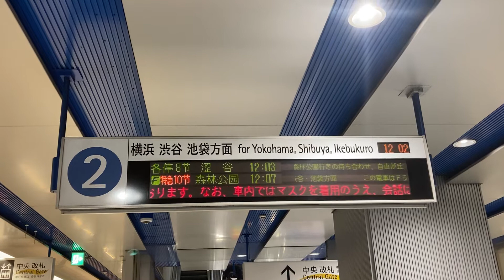みなとみらい駅MM03(2番線発車メロディー)